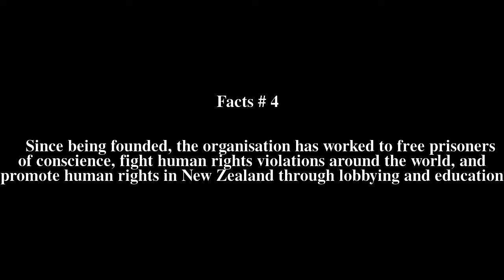Amnesty International New Zealand Top # 6 Facts